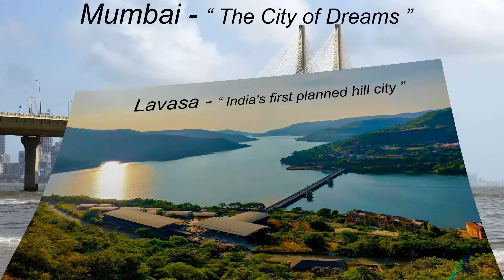tourist in maharastra